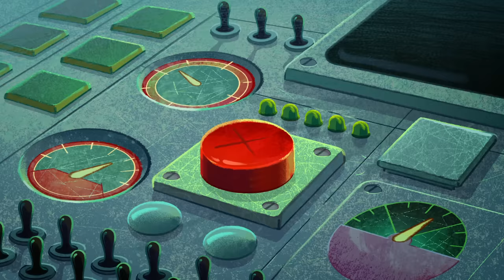ZIG AND SHARKO | MARINA'S FAMILY (SEASON 2) New episodes | Cartoon for kids